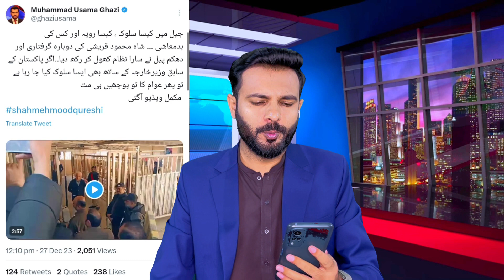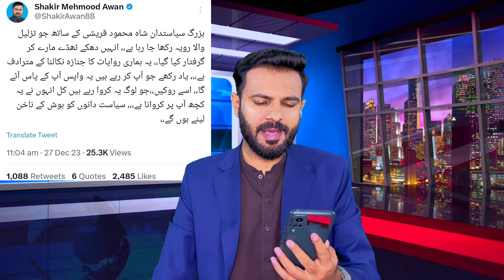شاہ محمود قریشی کی گرفتاری کی ویڈیو عدالت پہنچ گئی || Latested Update About Shah Mehmood Qureshi